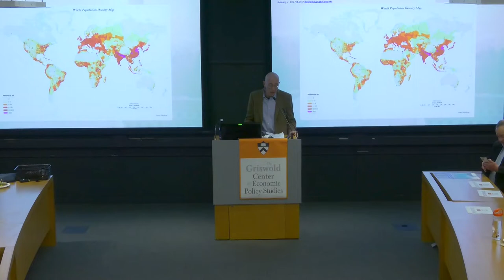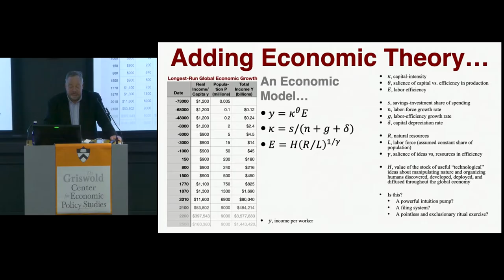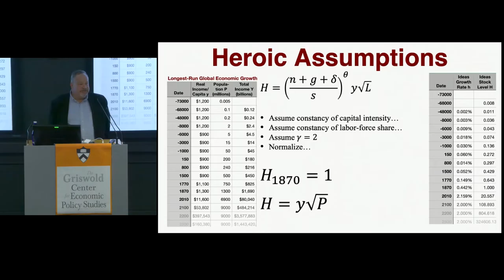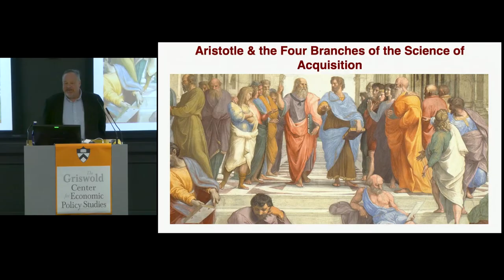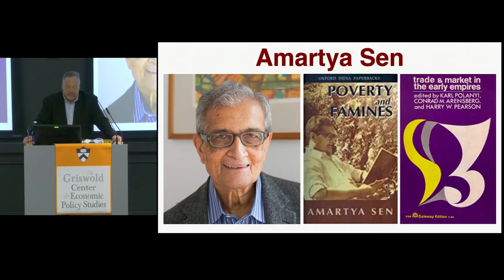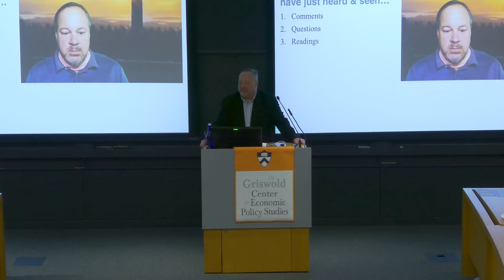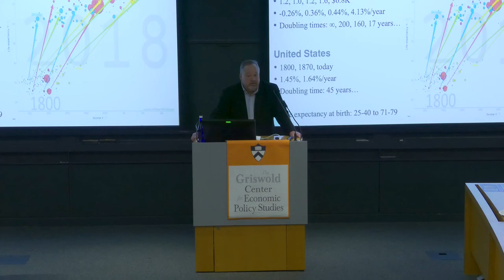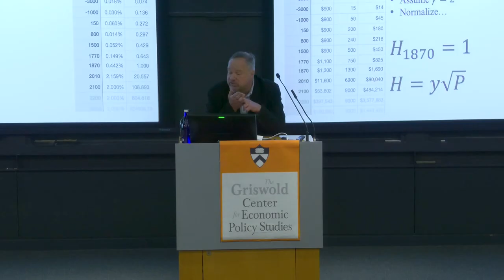Slouching Towards Utopia: An Economic History of the Twentieth Century, J. Bradford DeLong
Book talk at Princeton University on May 5, 2023.
Hosted by the Julis-Rabinowitz Center for Public Policy & Finance, and the Griswold Center for Economic Policy Studies

Before 1870, humanity lived in dire poverty, with a slow crawl of invention offset by a growing population. Then came a great shift: invention sprinted forward, doubling our technological capabilities each generation and utterly transforming the economy again and again. Our ancestors would have presumed we would have used such powers to build utopia. But it was not so. When 1870–2010 ended, the world instead saw global warming; economic depression, uncertainty, and inequality; and broad rejection of the status quo. Economist Brad DeLong’s Slouching Towards Utopia tells the story of how this unprecedented explosion of material wealth occurred, how it transformed the globe, and why it failed to deliver us to utopia. Of remarkable breadth and ambition, it reveals the last century to have been less a march of progress than a slouch in the right direction.

J. Bradford DeLong is a professor of economics at the University of California, Berkeley, a research associate of the National Bureau of Economic Research, a weblogger at the Washington Center for Equitable Growth, and a fellow of the Institute for New Economic Thinking. He joined UC Berkeley as an associate professor in 1993 and became a full professor in 1997. DeLong also served as Deputy Assistant Secretary of the Treasury for Economic Policy from 1993 to 1995. He worked on the Clinton Administration’s 1993 budget, on the Uruguay Round of the General Agreement on Tariffs and Trade, on the North American Free Trade Agreement, on macroeconomic policy, and on the unsuccessful health care reform effort. Before joining the Treasury Department, DeLong was Danziger Associate Professor in the Department of Economics at Harvard University. He has also been a John M. Olin Fellow at the National Bureau of Economic Research, an assistant professor of economics at Boston University, and a lecturer in the Department of Economics at M.I.T. DeLong is the author of Slouching Towards Utopia: An Economic History of the Twentieth Century (2022) and co-author, with Martha Olney, of the textbook Macroeconomics (2002). He also co-edited After Piketty: The Agenda for Economics and Inequality (2017) with Heather Boushey and Marshall Steinbaum; and co-authored Concrete Economics: The Hamilton Approach to Economic Growth and Policy (2016) with Stephen Cohen. DeLong received his BA and PhD in economics from Harvard University.